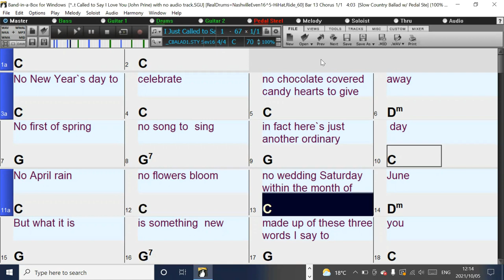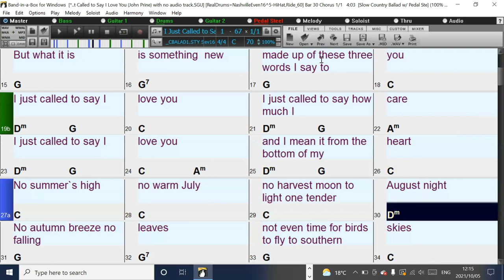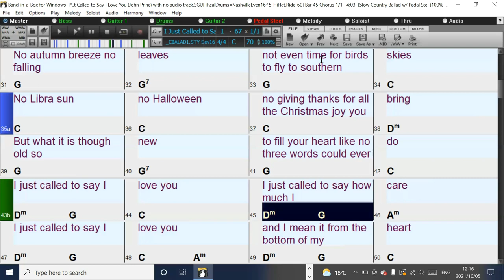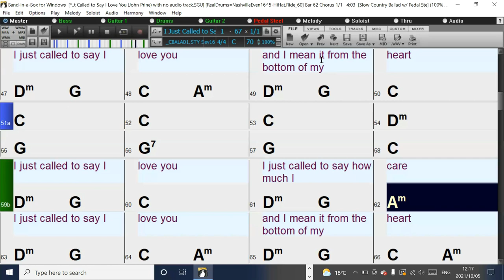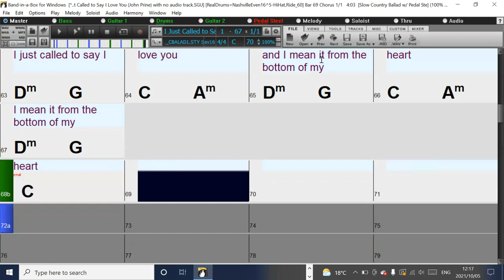I Just Called To Say I Love You John Prine Band-in-a-Box Backing track